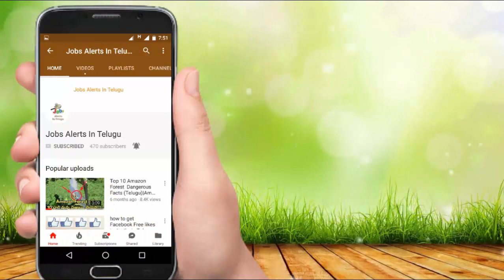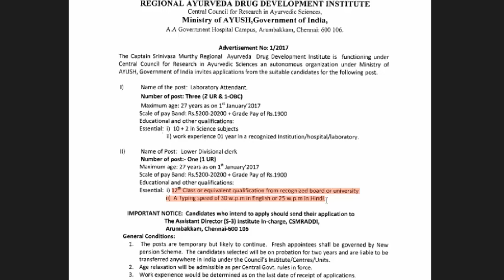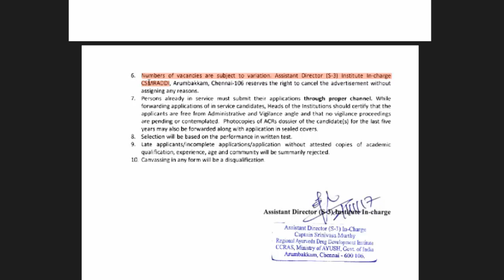అటెండర్ ఉద్యోగాలు Ministry of AYUSH NOTIFICATION -2017|jobs based on 10th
CENTRAL COUNCIL FOR RESEARCH IN AYURVEDIC SCIENCES Ministry of AYUSH NOTIFICATION -2017

If you want more videos like this :
© Copy rights:
In this video iam showing to use -
◆Images